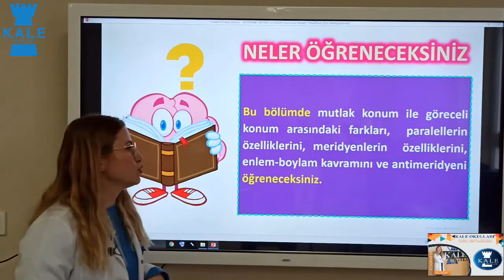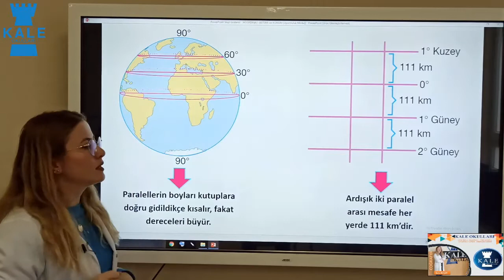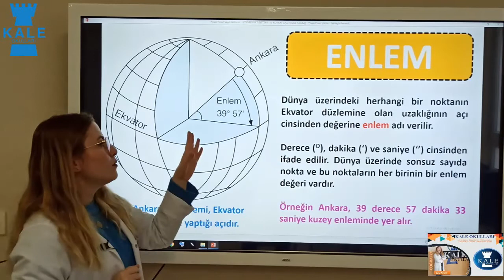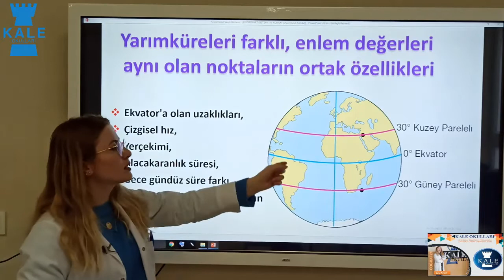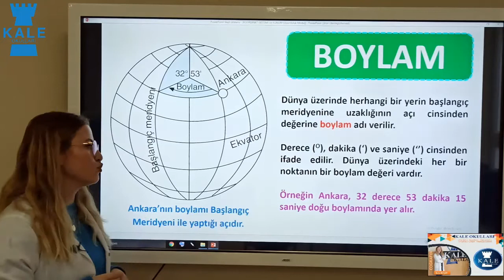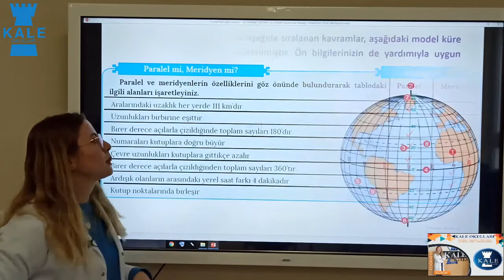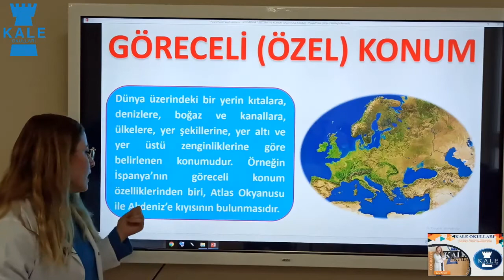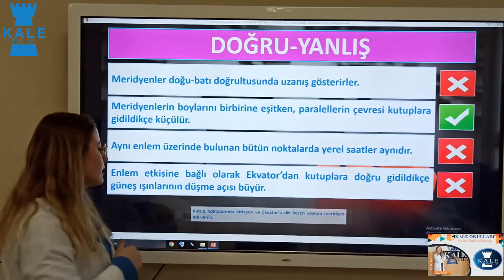COĞRAFYA 12.SINIF (1.DERS) 5.HAFTA